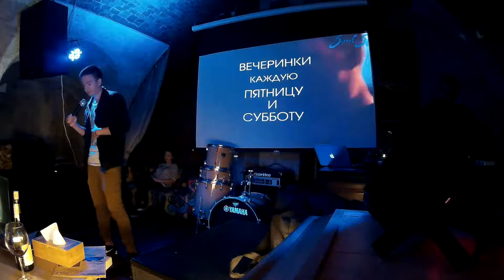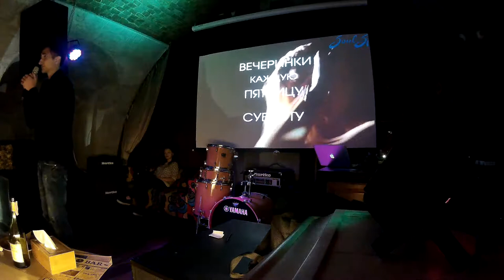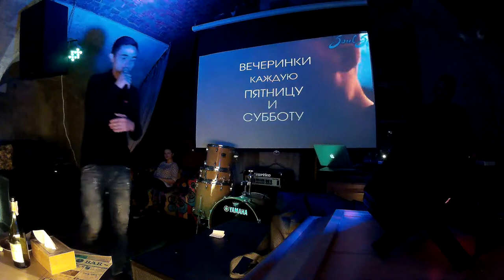Stand UP 12.10.2017 pt1